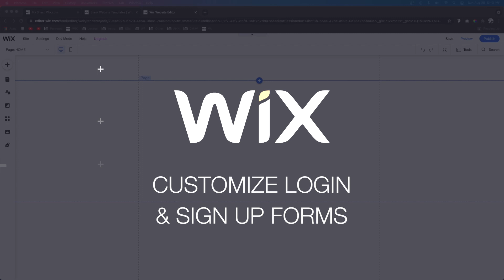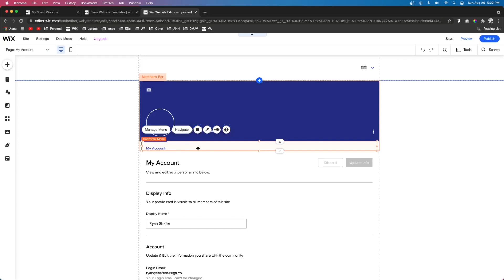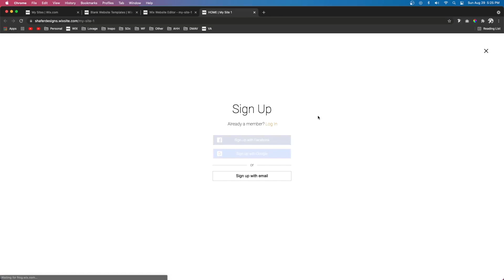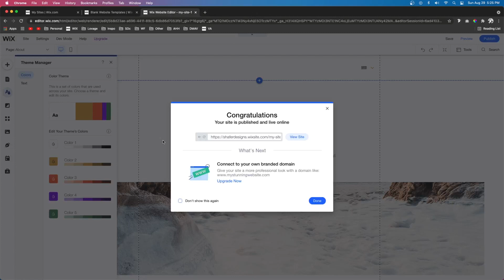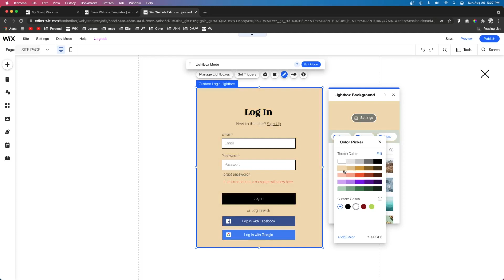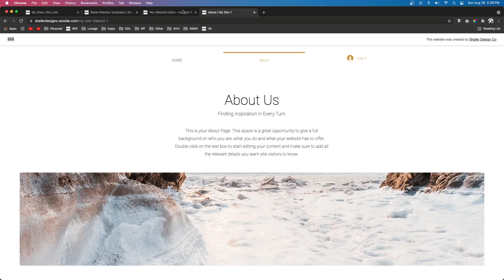Customize Wix's Login & Signup Forms | Wix Fix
Learn how to customize Wix's Login and Signup forms. Custom Login and Signup forms can help you add the personal touches to your site to make it look more professional.